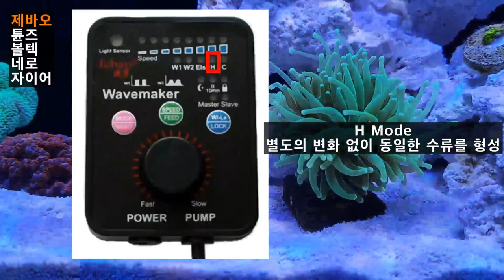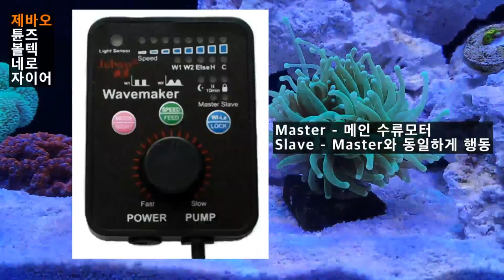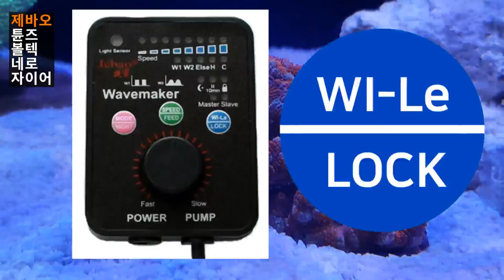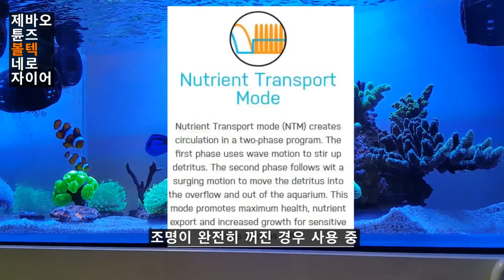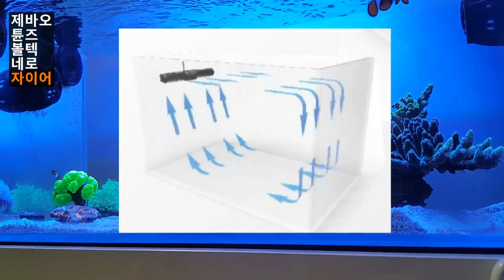해수어항 세팅 시 필수로 알아야하는 수류모터의 모든 것 1편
카카오뱅크
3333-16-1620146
김선호
감사합니다.

제조사별 수류모터의 특징과 장단점에 대해 알아보고
가장 많이 사용하는 제바오의 기능도 추가했습니다.

수류의 구성과 순환량에 대해서는 분량 조절 실패로 2편에 추가적으로 업로드하겠습니다~